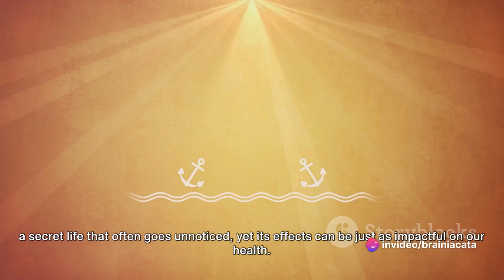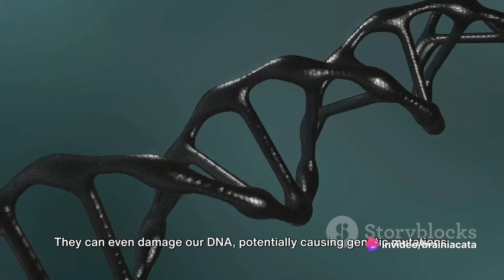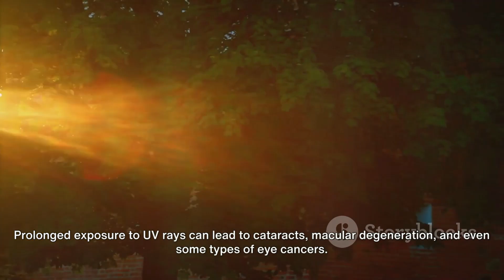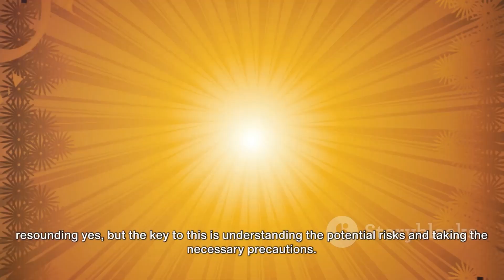Protecting Your Skin Isn't Enough: Unmasking the Dangers of UV Rays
In this eye-opening video, we delve into the world of hidden dangers lurking in UV rays and reveal the science-backed secrets to staying safe under the scorching sun. 🌞💥

Did you know that UV rays can wreak havoc on your skin and eyes, even on cloudy days? It's time to take preventative action and arm yourself with the knowledge to protect yourself.

Join us as we uncover the shocking truths about UV radiation, explore its harmful effects on our bodies, and discover the numerous ways you can shield yourself from its harm. From SPF myths to the best sun-protective clothing, we leave no stone unturned.

Our team of experts has meticulously researched the subject to bring you the most up-to-date information, ensuring you're well-equipped to make informed decisions when it comes to sun safety. 🕶️🔬

This video isn't just about scaring you with facts; it's about empowering you with knowledge. By the end of it, you'll have a comprehensive understanding of the dangers of UV rays and the practical steps you can take to minimize your risks.

Let's protect our skin, our eyes, and our health as we bask in the glory of sunny days. ☀️🙌

OUTLINE:

00:00:00 "The Secret Life of UV Rays"
00:01:57 "The Hidden Dangers"
00:03:46 "Protection Beyond the Sunscreen"
00:05:45 "The Power of Regular Check-ups"
00:07:41 "Embrace the Sun Safely"